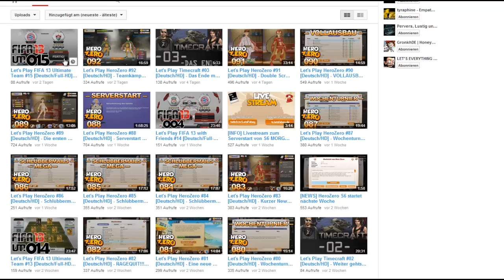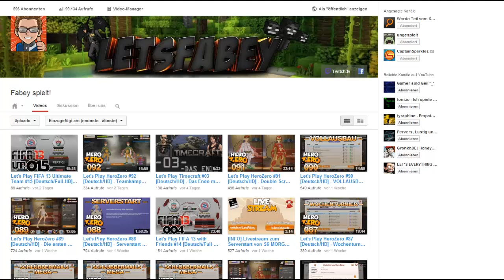VLog #10 - 500 Abonnenten, neues Kanal-Konzept uvm.!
Hey Leute,
da ist es endlich soweit. Ich werde von nun an TÄGLICH Videos für euch hochladen. Geplant ist ein Video pro Tag - es können aber auch manchmal mehr werden (:
Freut euch auf spannende Videos, neue Projekte und ganz viel Spaß!
Bitte entscheidet in den Kommentaren, welches Minecraft ich in meiner neuen Let's Play Reihe spielen soll!